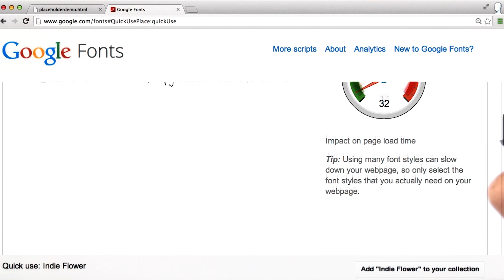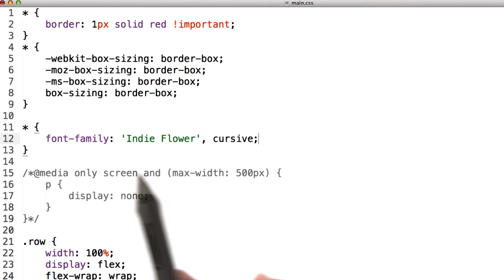Intro to HTML and CSS - Continuous Improvement